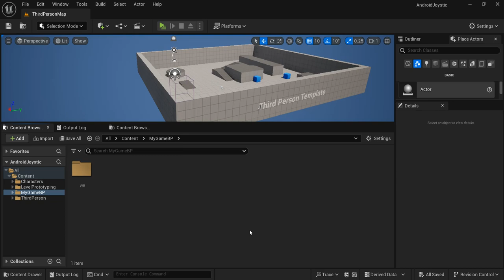Advanced Custom Virtual JoyStick With Sprint Button for Android Devices | Unreal Engine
Project File -

by GdyTech